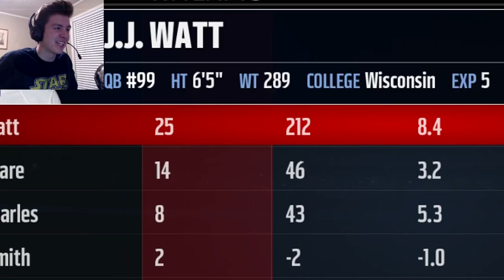RUSHING ONLY?!? JJ WATT THE QB!! Madden 17 Career Mode!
JJ  Watt continues his quest for greatness at the QB position. In this episode, he realizes that the useless mortals around him almost cost him a win in his first game at the quarterback position.  Logically, he decides to exclude everyone entirely from the offense, and he tries to make his quest by himself. However, he faces the very deadly Chefs. Yes, I am aware how I spelled it, but think about it, doesn't it make A LOT more sense with Andy Reid coaching the "Chefs" over the "Chiefs"? During this episode, the mystical walrus man himself coach himself tries to stop the tank the is JJ. He does find some success, but will JJ's overwhelming skills be too much for the most huggable coach in the NFL? I obviously know this answer, and if you've actually read this far, you probably could have already finished the video by now and figured it out

Madden 17 Keywords
Madden 17 Career mode, Madden 17 Ultimate team, Madden 17, Madden 17 gameplay, Madden 17 Franchise Mode, Madden 17 draft champions, Madden 17 tips, Madden 17 career mode qb, Madden 17 best team, madden 17 pack opening, madden 17 career mode super bowl, madden 17 career mode funny